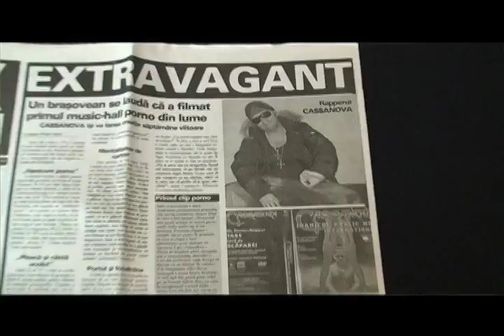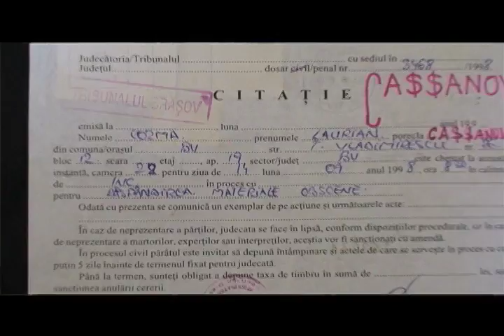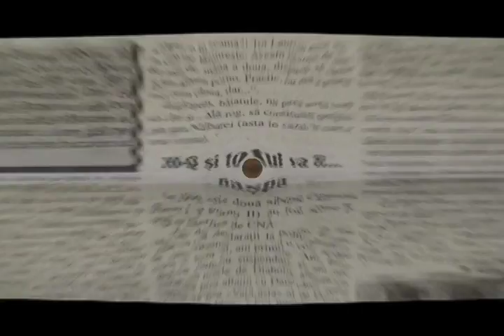PE VAPOR DE CROAZIERA (PART.1) @ C-Threex ( FILMUL cu XXXCA$$ANOVA a.k.a. TRIPLE-X-LARI )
SHOWPIZZDISS REAL "PE VAPOR DE CROAZIERA"...NU RATATI : PART.2 si PART.3 ...pe acelasi Channel